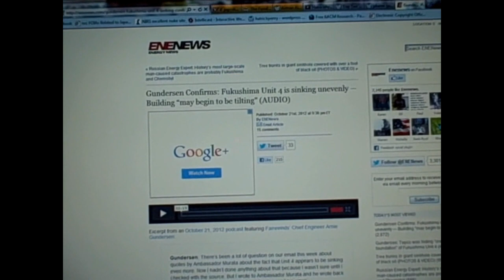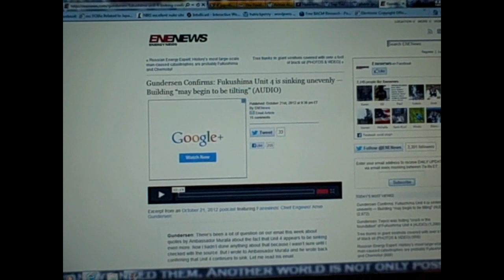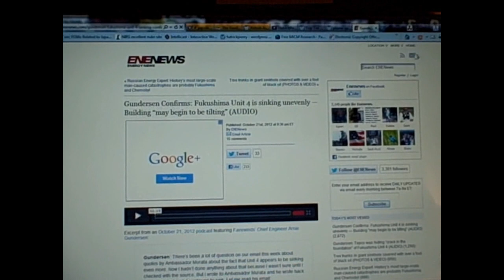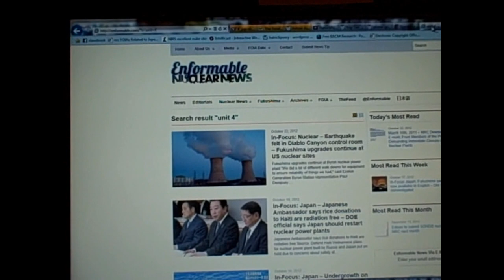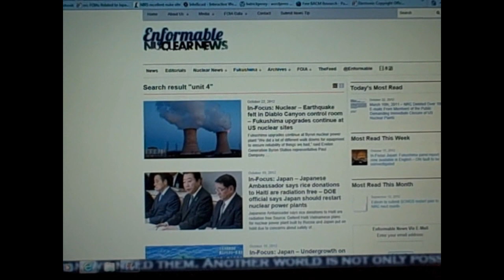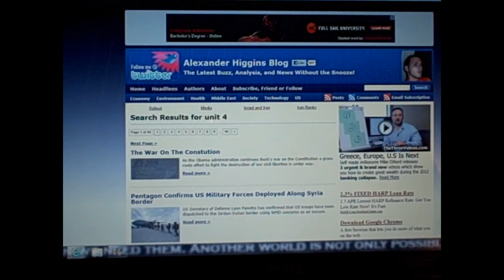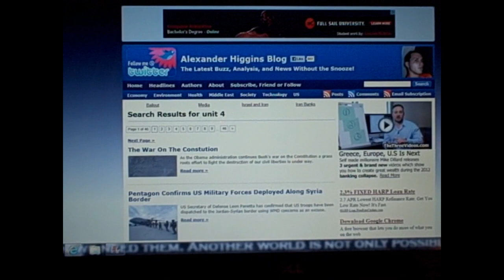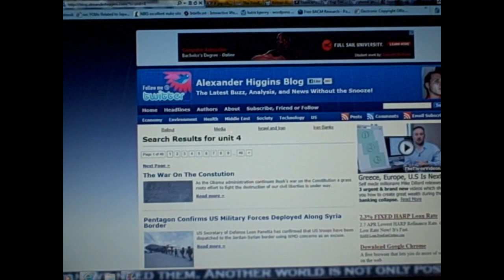Fukushima Reactor 4 vs. FOIA Documents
Here's the link running around the web today, that sounds like Total BS...

SAVE THIS LINK FOR FUTURE REFERENCE:
FOIAs Related to Japan's Emergency
Link to this broadcast's NRC Freedom of Information reading: NOTE PAGE NUMBER IS IN UPPER LEFT CORNER -

"Plume Gate, all things considered, is the Achilles heel of this administration in that it is a cover up involving the deaths of thousands of Americans, perhaps 3-5 times as many as 9/11, yet unlike the controversy surrounding the 'inside job' theory of 9/11, we have proof of their foreknowledge in the FOIA documents. Once the public at large is made aware of this fact, could it bring an end to Obama's reelection chances?" ~from 'Operation Mockingbird Style Alternative Media Infiltration Exposed!'